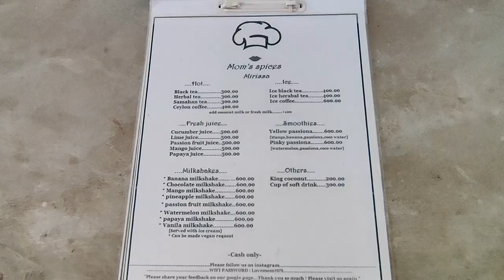The Sunsets Here are (Coco)nuts! | Incredible Food and Beautiful Beaches in Mirissa, Sri Lanka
Join us for this Mirissa travel vlog, part of our Sri Lanka travel vlog series, as we take you through what our time chilling out in Mirissa has been like, including some beautiful viewpoints (including Coconut Tree Hill!), sunny beaches (including Secret Beach!), and some of THE best food that we have tried so far.

0:00 Intro from Mirissa
1:07 Room Tour Time!
4:51 Breakfast
4:55 To the Beach!
5:21 Lunchtime: Our First Introduction to MoM's Spices
10:15 BONUS: The Best Pancakes We've Ever Tasted!
12:11 Back at the Resort
12:28 Sunset at Coconut Tree Hill
12:45 Dinner Back at MoM's Spices
14:53 Final Thoughts & Sign Off from Sri Lanka